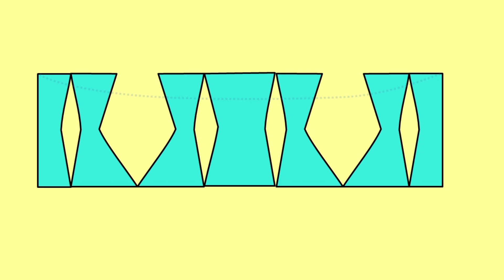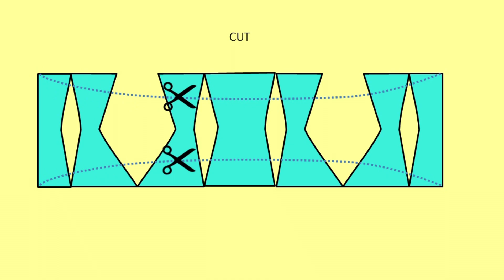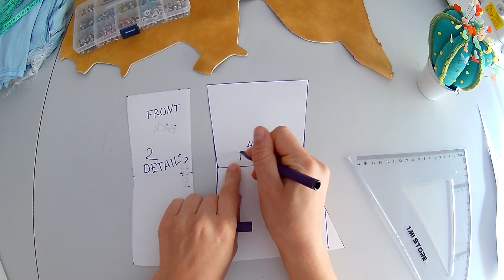🐞 How to make a corset pattern for begginers? 🌻 How to sew a corset belt? Leather craft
Making the corset is it turned out to be very simple and the result of this work made me very happy. The first time I sewed from leather. This is amazing stuff. On the one hand, it is difficult to cut, but on the other hand, it is easy to process.
2021 will delight corset lovers. This lovely accessory-belt will be the first on every fashionista's list.
I will show you the complete process of creating a leather corset from constructing a pattern according to your figure to a finished belt. Every beginner to sew will cope with this!

Pamper yourself with self-made new clothes. This is what gives you a sense of joy and raises your self-esteem.
DIY. Feel this flight.

This is the support that gives me the strength to create new videos!
It's like a friendly hug that saves you in difficult situations!

Your Helen 💋